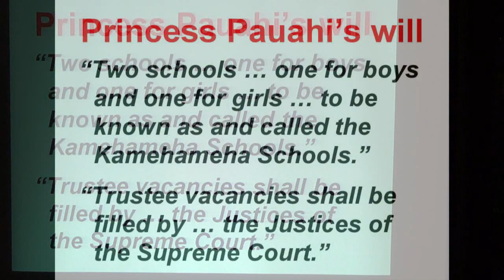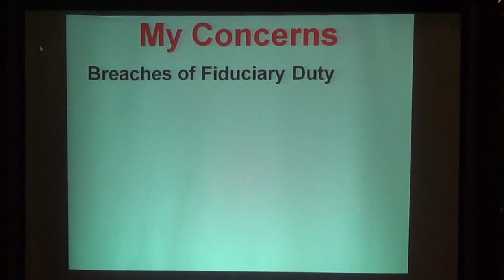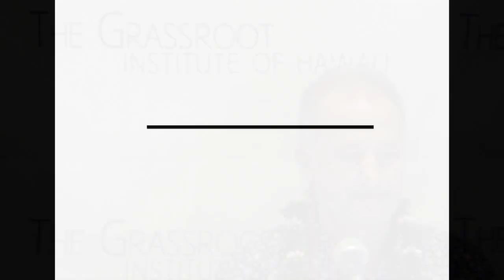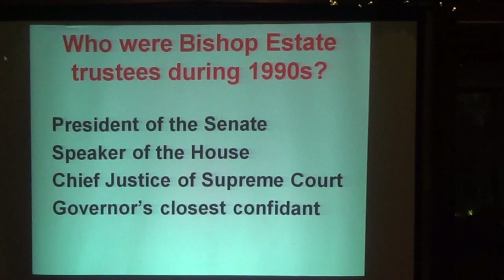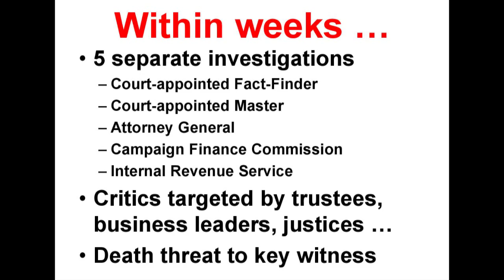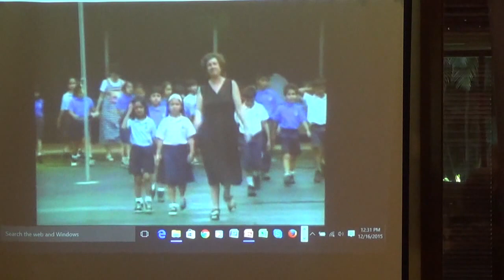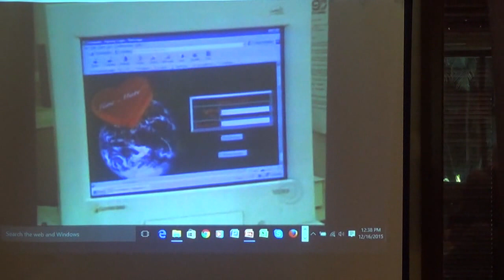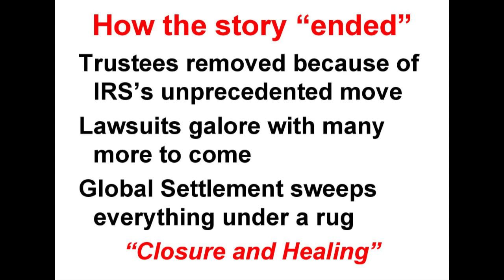Randy Roth - Law and Corruption in Hawaii